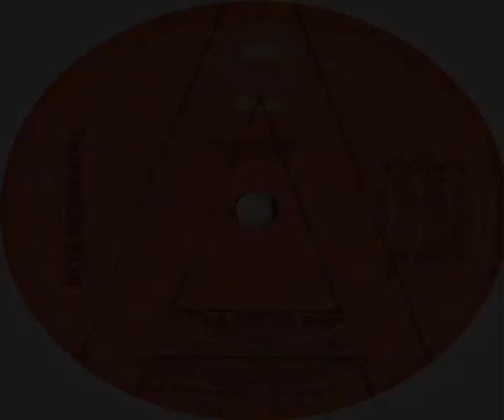Bob Segarini Gotta Have Pop 1979